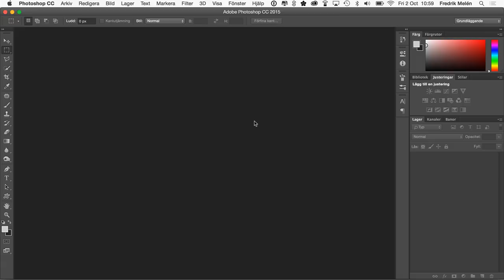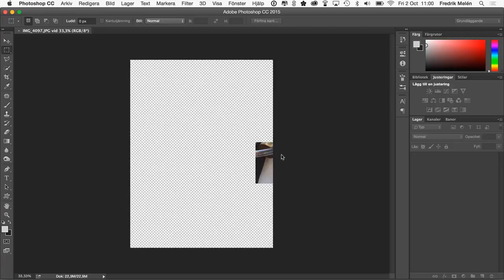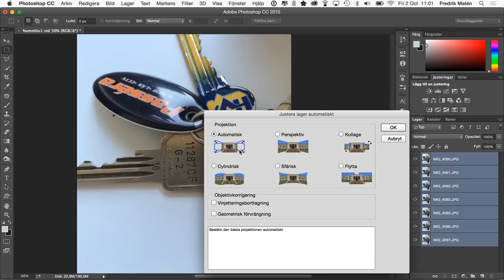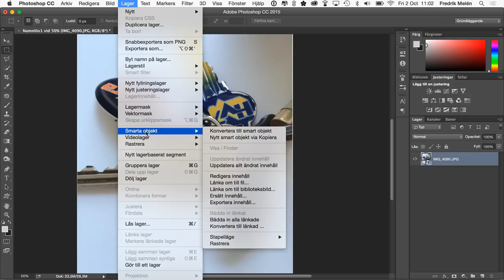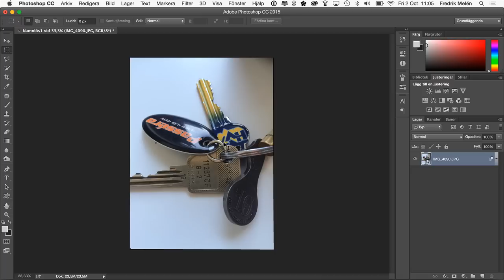Ta bort brus med stapling i Photoshop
Fredrik tar hjälp av den bortglömda funktionen stapling för att ta bort brus. Detta hemliga ninjatrick ger dig bättre resultat än vanlig brusreducering.